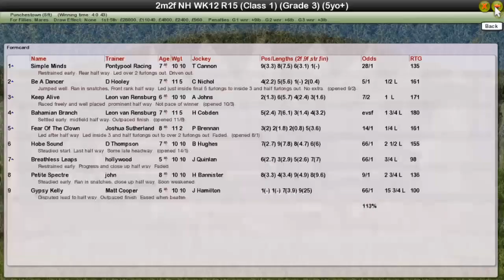NH WK12 R15 ITBA Mares Hurdle